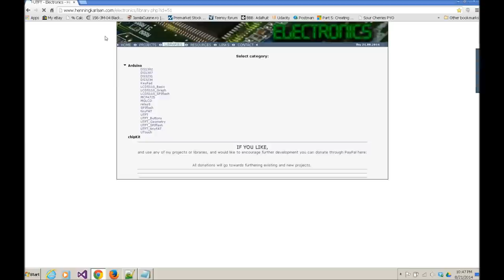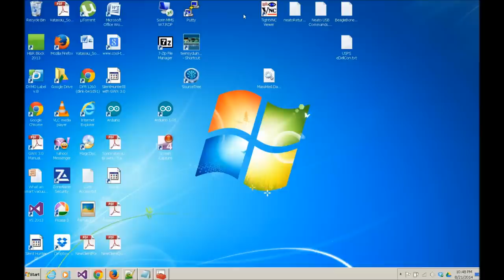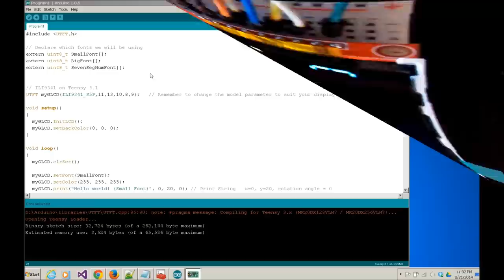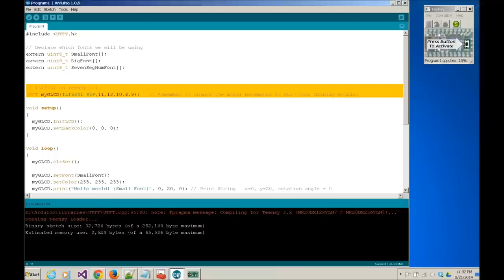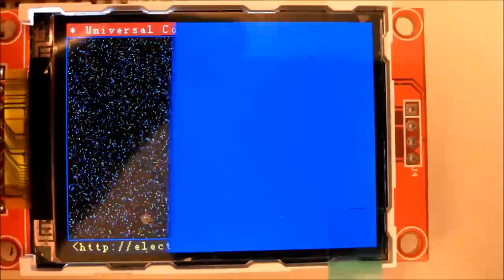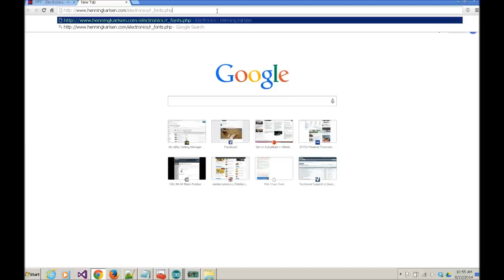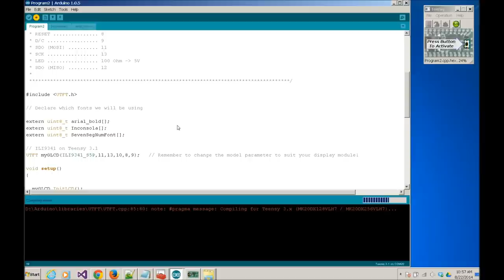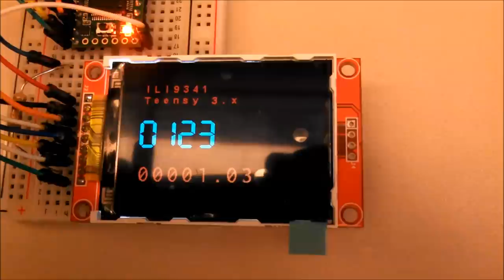Teensy 3.1 with 2.2" SPI TFT Display with ILI9341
In this video you will learn how to use a 2.2" SPI TFT display with a Teensy 3.1

* ILI9341 Teensy 3.x
* VCC 3.3V
* GND Ground
* CS 10
* RESET 8
* D/C 9
* SDO (MOSI) 11
* SCK 13
* LED 100 Ohm to 5V
* SDO (MISO) 12